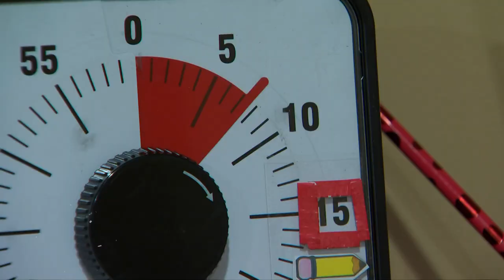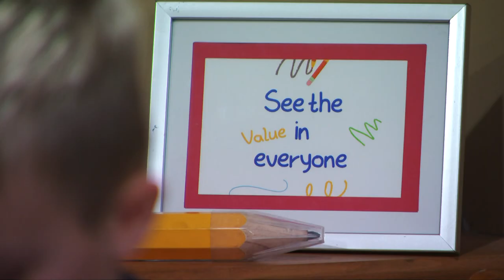Minnesota boy sharpens 'a million' pencils, builds social media following: His story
In the digital age, bright yellow paint can seem like the only thing keeping pencils from feeling a little dull.

But in a split-level house in Andover, pencils never stop feeling sharp.

“Look at that,” 9-year-old Lucas Kacer says as he touches the newly sharpened end of a No. 2 pencil.

Sharpen, touch.

Sharpen, touch.

It’s a routine Lucas knows well.

“Every day,” Alison Kacer says.

Behind Lucas, on a shelf, sits the timer his parents bought him to remind Lucas to give each sharpener an occasional rest before he burns out any more motors.

“We always say, 'It might be heavy duty, but it's not Lucas duty,'” his mother laughs.

Lucas’ motor never seems to quit.
“At 4 years old, Lucas was diagnosed with autism spectrum disorder,” Alison explains.

Children with autism often have areas of deep interest.

“He has a deep interest in pencils and pencil sharpening,” Lucas’ mother says.